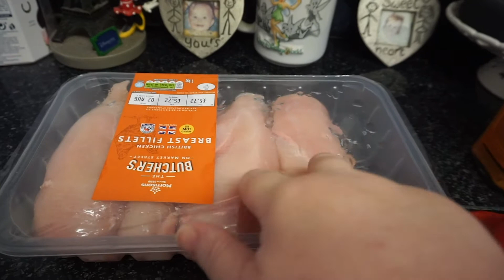VLOG 67 CURRY NIGHT WITH THE WOODS